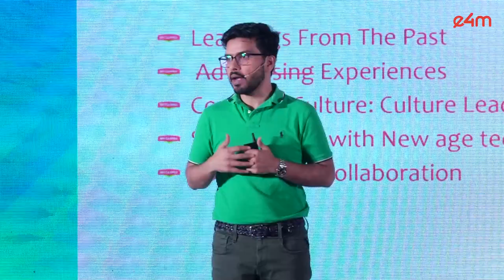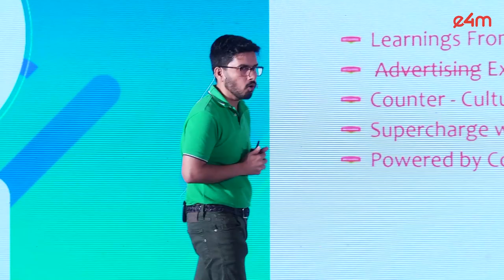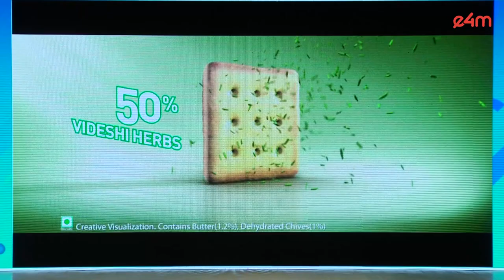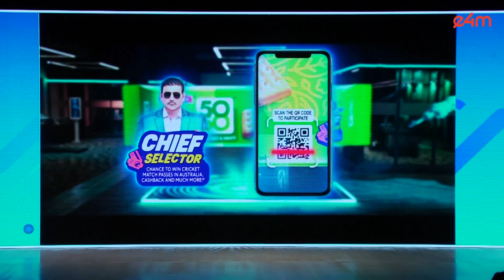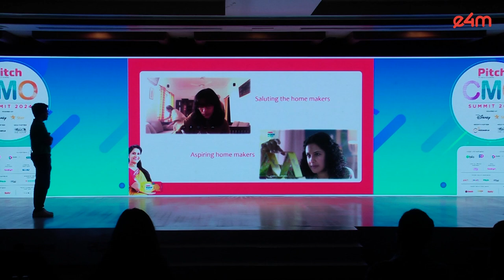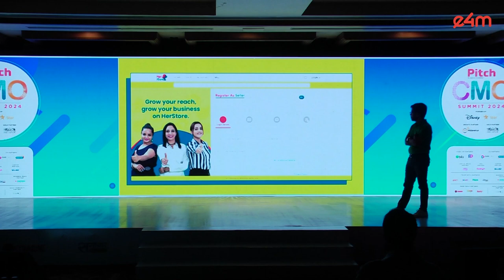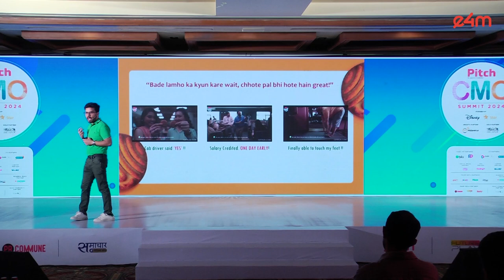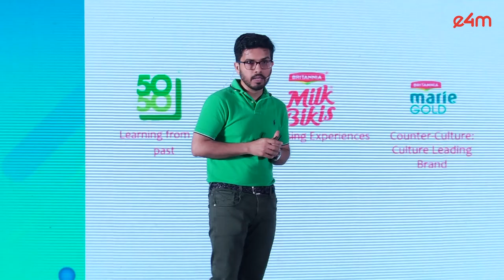PitchCMO: Amit Doshi Talks About Modernising Britannia’s Iconic Brands